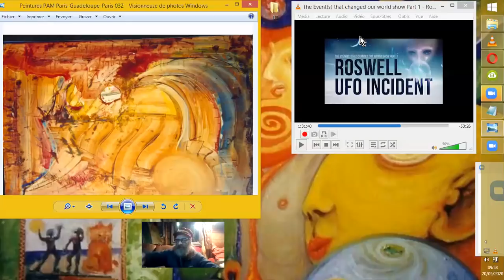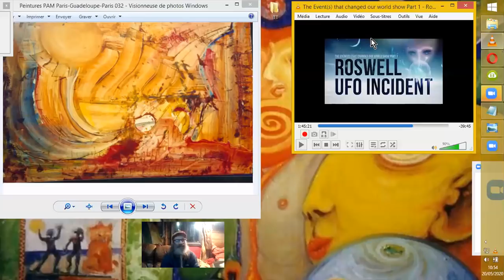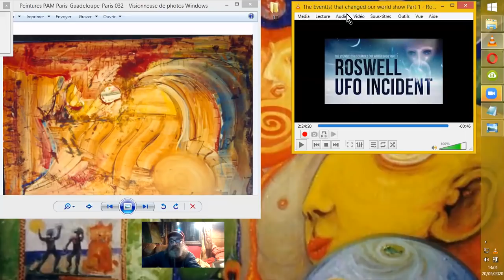ROSWELL#4 CRASH d'AZTEC : un PLUS INDÉNIABLE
On termine cette série ROSWELL avec l'étude de l'OVNI d'AZTEC, qui nous amène des informations fort intéressantes, à divers niveaux, technologiques comme exopolitiques.
Source :
The Event(s) that changed our world show Part 1 - Roswell UFO incident
Lucid Dreamer
6 mai 2020

ou
mon IBAN : FR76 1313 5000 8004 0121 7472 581 - CEPAFRPP313